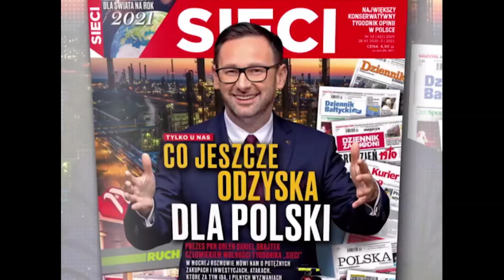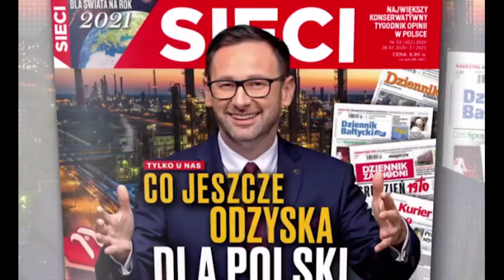Daniel Obajtek zagrożony aresztowaniem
Czy Daniel "wszystko mogę" Obajtek zostanie aresztowany ? Został na dziś 3.06 wezwany do prokuratury. Jeśli się nie stawi może zostać doprowadzony przez Policje na podstawie nakazu aresztowania. Sąd może wydać postanowienie o zastosowanie środka zapobiegawczego w postaci tymczasowego aresztowanie w związku z toczącym się postępowaniem w trzech sprawach.

Możesz również być sponsorem kawy: BUYCOFFEE - w prezencie otrzymasz dostęp do aplikacji BOOKBEAT - zawierającej tysiące doskonałych audiobooków.

Zapraszam na grupę na FB gdzie mam nadzieję na dyskusję, wymianę doświadczeń i ciekawą rozmowę - o tematach na kolejne odcinki